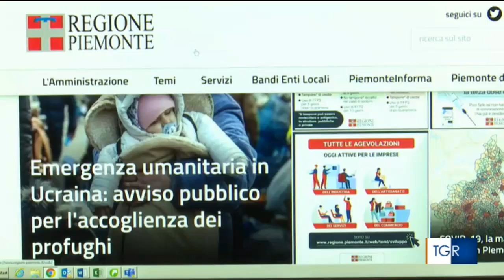Novara, accolti oltre 2500 profughi provenienti dall'Ucraina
Fonte: Tgr Piemonte